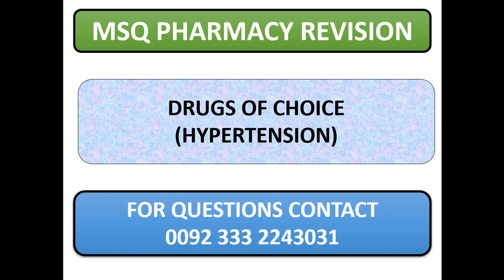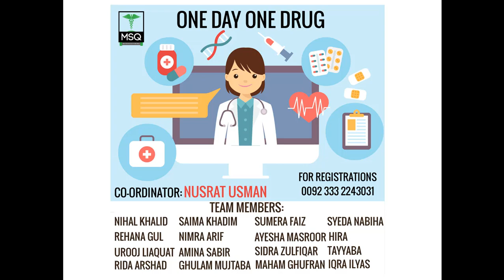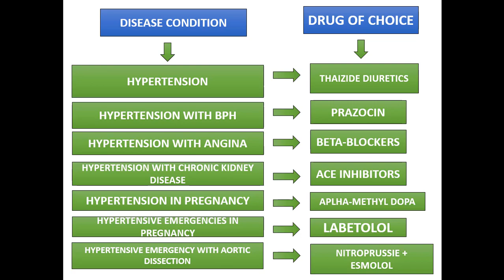Drugs of Choice for Hypertension-Pharmacy Revision Classes by MSQ Foundation